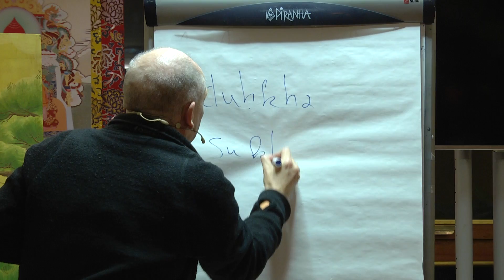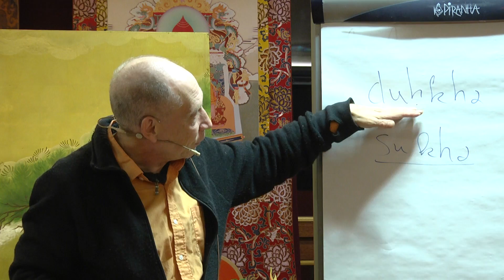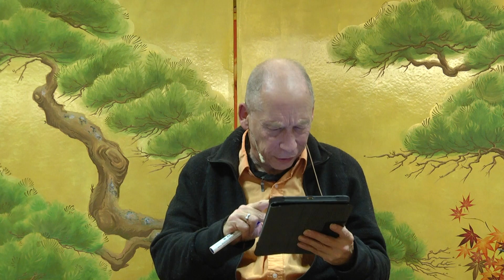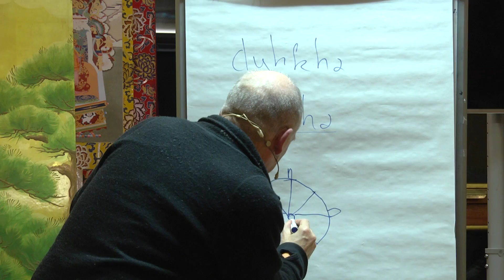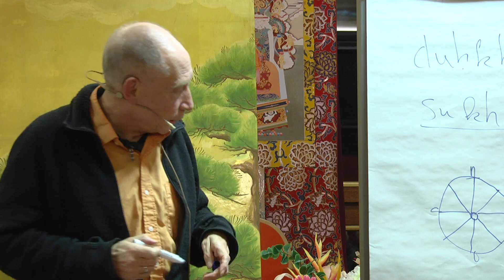Philippe Cornu ~ Les quatre vérités des êtres nobles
Cette conférence de Philippe Cornu sur le premier enseignement du Bouddha a été donnée lors d'une retraite à Lérab Ling, le 29 décembre 2018.

Pour un cycle entier de conférences sur le bouddhisme donné par Philippe Cornu, visitez

Philippe Cornu est docteur en ethnologie (anthropologie des religions), président de l’Université bouddhique européenne (UBE) et chargé de cours à l’INALCO (Langues’O).

Il est l’auteur de plusieurs ouvrages sur le bouddhisme dont « La terre du Bouddha » (Seuil, 2004),  «Le Bouddhisme—une philosophie du bonheur ? » (Seuil, 2013), et le très remarqué « Dictionnaire encyclopédique du bouddhisme » (Seuil, 2006 pour la dernière édition). Il est également traducteur du tibétain, dont « Le livre des morts tibétain » (Buchet- Catel, 2009),  « Longchenpa, La Liberté naturelle de l’esprit (Seuil, 1994), et des soûtra du Mahâyâna.

Philippe Cornu enseigne régulièrement à Lérab Ling. Pour davantage de renseignements, vous pouvez consulter